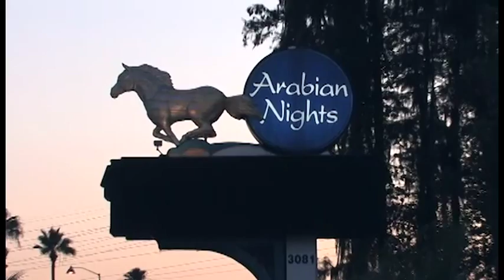Urlaub in Orlando? Hier sind 5 wichtige Tipps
Planen Sie einen Besuch in Orlando? Hier sind unsere 5 wichtigen Tipps beginnen, die Sie kennen sollten, wenn Sie Ihren nächsten Urlaub planen.